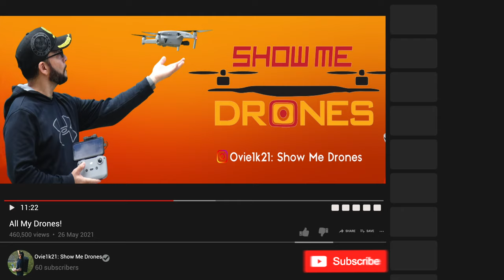All My Drones 4K, Mavic Mini, Mavic Air 2, DJI FPV, Phantom 4 Pro, and EVO 2 PRO 6K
Hello everyone, welcome to "Ovie1k21: Show Me Drones". Today I'm going to show you a collection of 4K and HDR videos taken from all my drones that I have collected over the span of two years. The footages were taken at different locations throughout the Kansas City area. The footages were taken with my DJIs drones, the original Mavic Mini, the Mavic Air 2, the P4P, the DJI  FPV , and my latest acquisition, the Autel EVO 2 PRO 6k. These cinematic drone footages highlights the beauty of capturing videos and photos from high in the sky. You can't miss out the opportunity of seeing this powerhouse  P4P and the EVO 2 Pro 6K flying and capturing all the beauty around us from above. The Mavic Air 2 and Mavic Mini show why these drones earned the reputation of best beginner drones for new drone enthusiasts joining this great hobby. Hope you guys will enjoy this cinematic drone footages in 4K and 6K.

⌚ SCHEDULE:
Weekly"